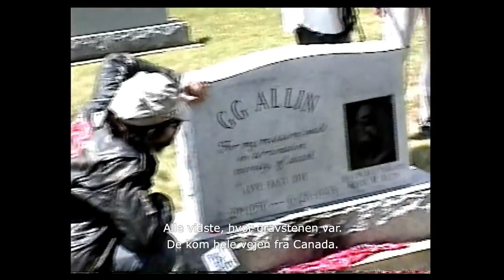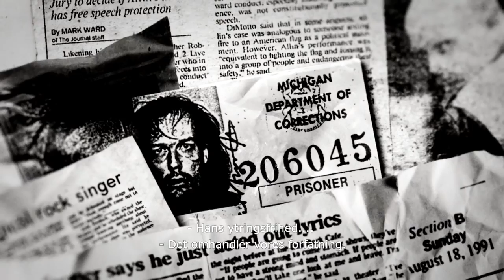THE ALLINS | Trailer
The Allins
Denmark
76 mins

Even ultraviolent, poop- and blood-smeared, punk rock scumlords need a family.

The most outrageous musician to ever live – GG Allin – had a mother, a brother, a legacy. While that legacy might disgust many (pummelling, fondling and defecating through a career of on-stage destruction), award-winning Danish documentarian Sami Saif discovers a more nuanced subject through his mother Arleta, co-conspirator and brother Merle, and the lunatics who loved him.
Allin died of a heroin overdose in 1993 and since then his legend has only grown. Arleta and Merle have their own ways of dealing with it: she removing his gravestone due to constant fan defacement and he balancing his own mourning with an entrepreneurial urge to cash in on their fame.

The trouble might’ve begun when GG was literally christened ‘Jesus Christ Allin’ and his family, friends and fans talk us through his self-martyrdom. From the abuse Allin’s father inflicted on the family, but also their most tender moments, to how GG channelled his rage into his life’s performance: it all reveals the man behind the maniac behind the music.

“Wipes the shit off the retro canvas and paints a poignant portrait of GG’s family life.” – Diabolique Magazine